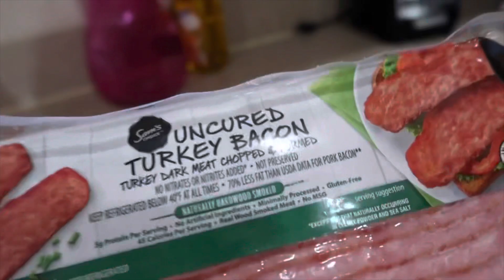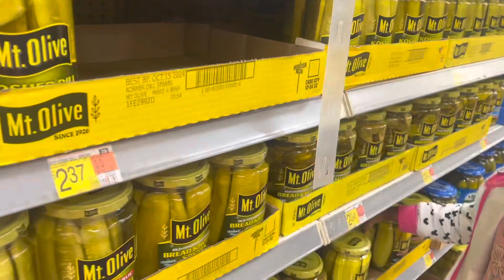LIT VLOG: you hungry? breakfast on me + trying pregnancy cravings + unexpected news!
✨✨✨✨ LIT VLOG: you hungry? breakfast on me + pregnancy cravings + unexpected news!